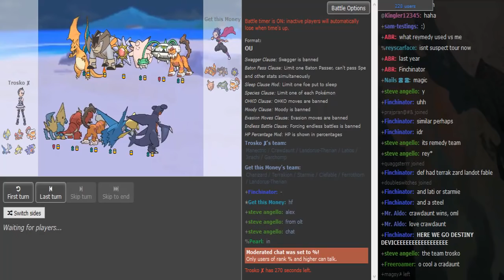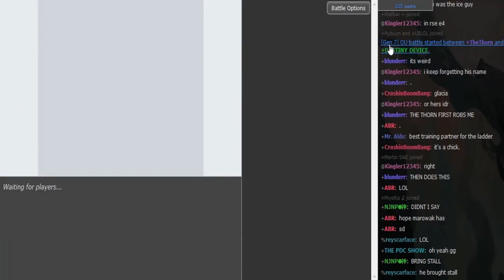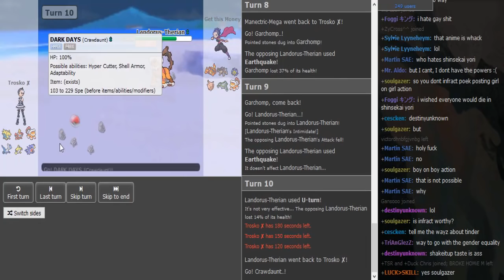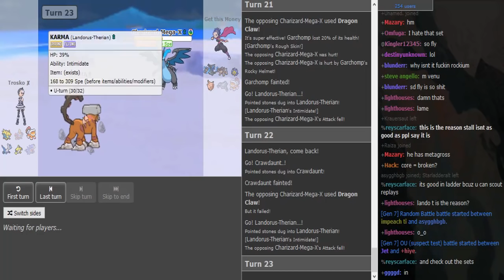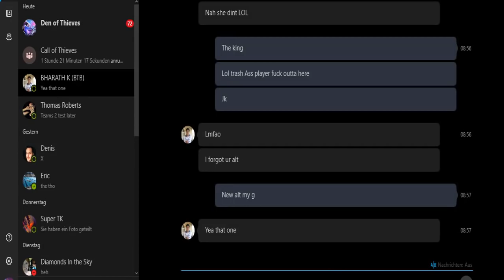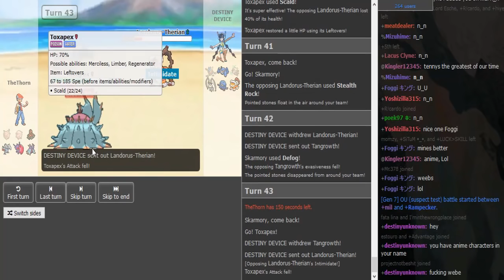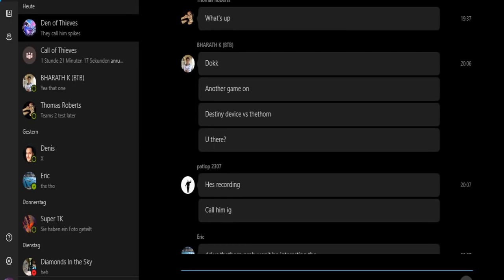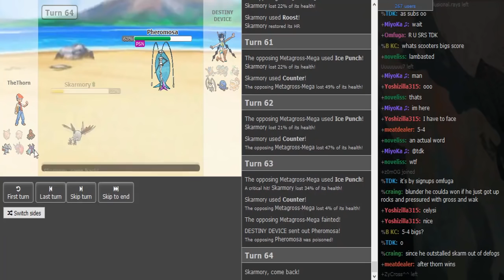SPL8: GetThisMoney vs Trosko(ORAS OU)+TheThorn vs DestinyDevice (SunMoonOU) w/BTB,Pat